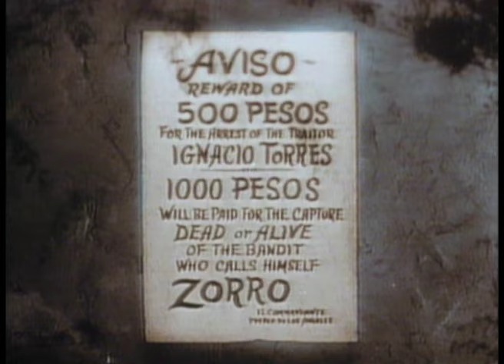Trailer ZORRO (Deutsch) mit Guy Williams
AB 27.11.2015 ALS LIMITED COLLECTOR'S EDITION IN EINER HOLZBOX. BEIDE STAFFELN SIND EBENFALLS ALS DVD-DIGIPAK IM SCHUBER ERHÄLTLICH. Jetzt auf amazon.de bestellen

Walt Disneys populäre Kult-Abenteuerserie schrieb in den 50er Jahren Fernsehgeschichte.

Mit Guy Williams in der Rolle des legendären schwarzen Rächers der Armen – dem einzig wahren Zorro!